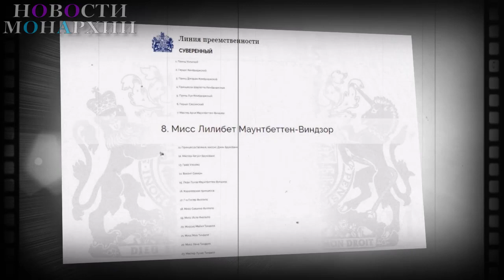Бренд Меган Маркл и принца Гарри под угрозой - Сассексы отвергнуты американскими знаменитостями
40-летняя Меган Маркл и 36-летний принц Гарри подверглись нападкам со стороны ведущего GB News Патрика Кристиса за то, что оставили свои высокие посты в королевской семье ради новой жизни в Лос-Анджелесе. Он заявил, что бренд герцога и герцогини Сассекских выживет только в том случае, если они останутся популярными после сообщений о том, что пара не была включена в список приглашенных на день рождения Барака Обамы на прошлой неделе. Мистер Кристис сказал: Когда вы меняете настоящий, давно существующий культовый институт, такой как королевская семья, на освещенный неоновым светом фальшивый веганский Лос-Анджелес, не удивляйтесь, что ваши друзья тоже довольно фальшивые . Меган и Гарри как бренд могут выжить только в том случае, если они останутся популярными среди своих голливудских приятелей, и отказ Обамы-это знак того, что, их неглубокая дружба может не выдержать испытания временем. Как правило, если вам приходится приглашать таких знаменитостей, как Джордж Клуни, на собственную свадьбу, не удивляйтесь, если дружеские отношения окажутся не более чем поверхностной дружбой . Время покажет, будет ли Гарри сожалеть о своем решении, но есть несколько фактов, которые нужно помнить: уроки постоянны, а все в Голливуде-временно. Уильям и Кейт-олицетворение класса. У меня такое чувство, что Уиллс и Кейт победят в этом деле . Камилла Томини, помощник редактора газеты Telegraph, заявила, что интервью Сассексов с Опрой Уинфри не очень понравилось бывшему президенту США и первой леди, которая всегда ставила семью на первое место . Но Мишель намекнула на то, как Меган и Гарри могут компенсировать свои нападки на королевскую семью. Говоря с Access Hollywood, Мишель сказала: Когда я думаю о том, через что они проходят, я думаю о важности семьи, и я просто молюсь о том, чтобы в какой-то момент времени произошло прощение, ясность, любовь и решение . Потому что нет ничего важнее семьи . Это произошло после того, как сводный брат Меган обрушился на свою знаменитую сестру в преддверии своего появления в австралийской версии Большого брата , назвав ее поверхностной . Томас Маркл-младший раскритиковал свою сестру в трейлере к реалити-шоу, а также дал совет ее мужу Гарри, сказав герцогу: Она разрушит твою жизнь . По сообщениям, Большой брат VIP , съемки которого проходят в Сиднее и еще не начались, потерял двух своих главных участников-трансгендерную звезду Кейтлин Дженнер и бывшего политического помощника Дональда Трампа Омаросу Маниго Ньюман. Мистер Маркл, как сообщается, не видел свою сводную сестру около десяти лет и, наряду с отцом Меган Томасом Марклом, не знаком с Гарри. У Меган и ее сводного брата один отец, но у нее другая мать, Дория Рэгланд. Выступая в трейлере реалити-шоу, мистер Маркл сказал: Я брат Меган Маркл . Далее он сказал: Я сказал принцу Гарри: Я думаю, она разрушит вашу жизнь. Она очень поверхностная . У герцогини сложные отношения со своей большой семьей, и она была отчуждена от своего отца в течение нескольких лет.